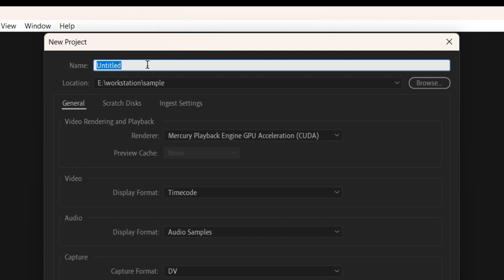VIDEO EDITOR SHOWREEL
showreel video editor
UPWORK
Anything and Everything for social media channel.
YouTube, Instagram, Snapchat, Pinterest, Facebook Video, LinkedIn, Vimeo and more.
Creating cohesive video is the key of my work. My job is to be able to translate your ideas into a video, which audience can relate and be a part of.

- Commercials
- YouTube Vlogs
- Instagram, InstaStories
- Promotions
- Explain Videos
- Gaming Streams
- Music Videos
- Showreel

- Text motion graphics
- Credits at the end
- Background music
- Dialog mix
- Color grading
- Cut to the desirable length
- Variety of clip transitions
- Audio editing

Don’t be afraid to ask for something else to be done.